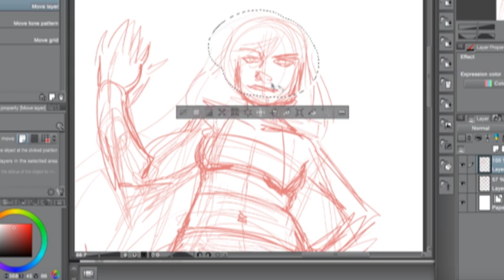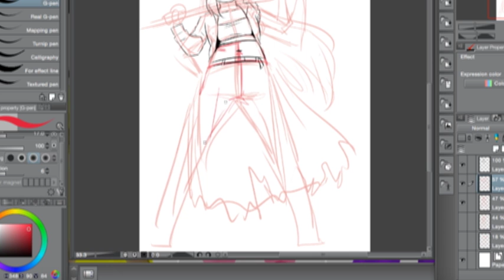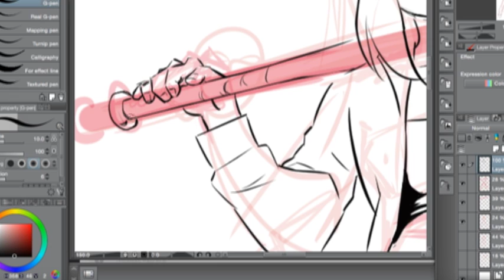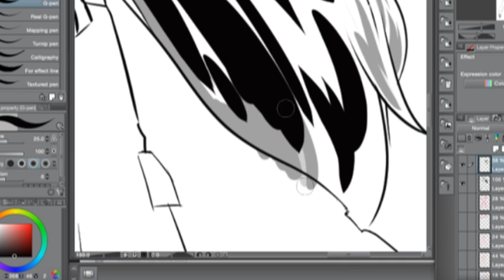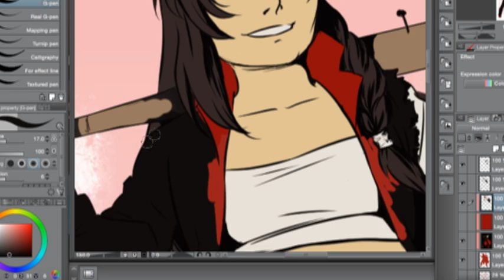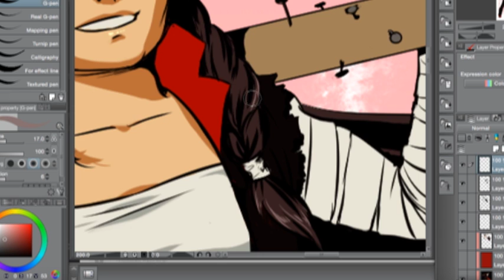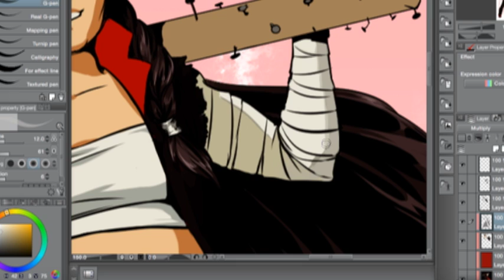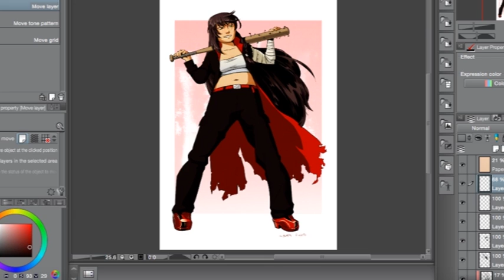Velvet Drawing Process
Process video for my drawing of a more modern day Velvet, from (nearly) start to finish. Velvet is from Tales of Berseria, as is the music accompanying the video.
This video was originally about three hours of footage. It has been sped up to 1000%.
Paper & grit textures are from textures.com